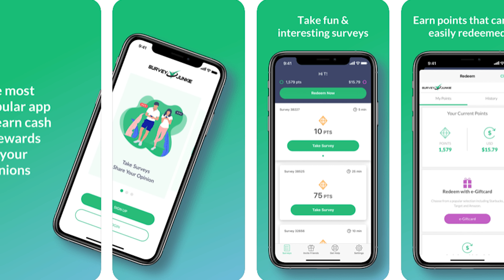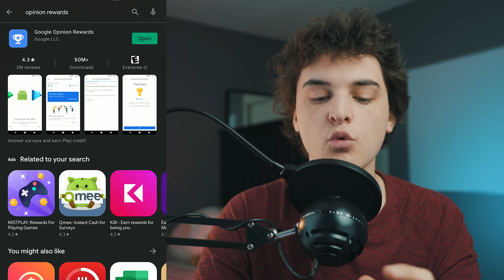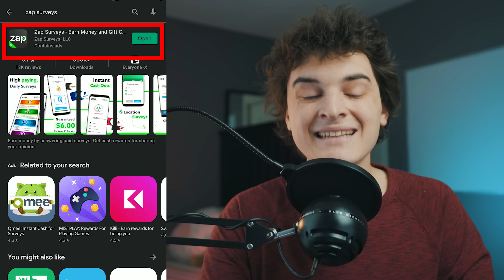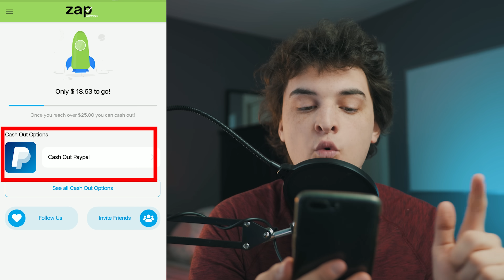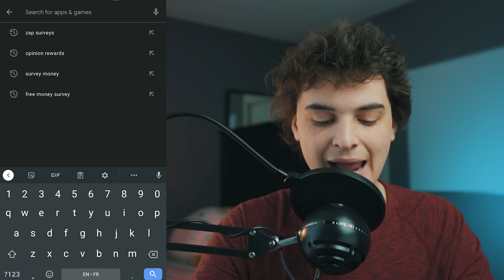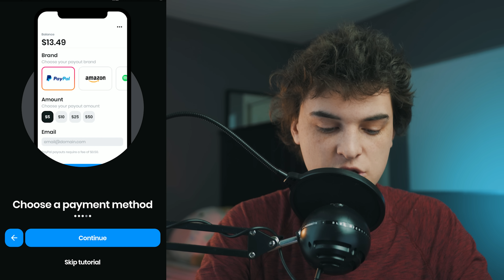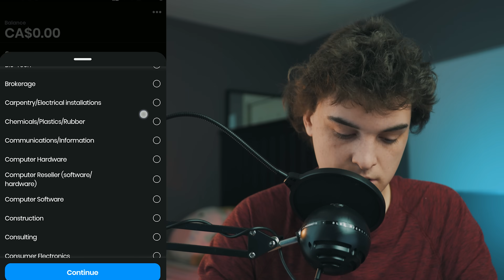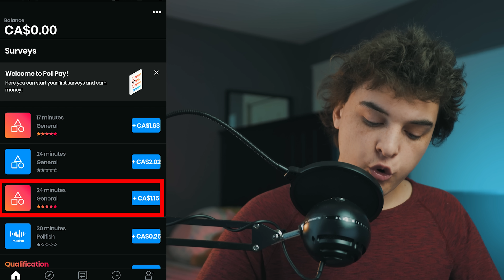How to get FREE POKECOINS *WITHOUT GYMS* in POKEMON GO | SURVEY APPS EXPLAINED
TIMESTAMPS
0:00 - Intro
0:20 - *DISCLAIMER* - Doesn't Work Fast
0:58 - How do they work?
1:40 - Google Opinion Rewards
3:21 - Zap Surveys
5:05 - How to find your own Apps
6:19 - Poll Pay
8:39 - Is it Worth it?
9:08 - Outro

GLOBAL RAID DISCORD SERVER BELOW!

AUTOCATCHER'S!